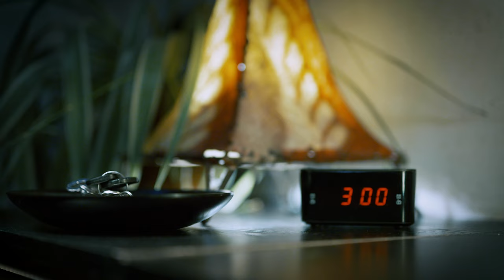La Traversée | Tempête Bleue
Réalisation | Tempête Bleue
Cadreur/monteur | Alexis Moerman
Assistant/photos | Sébastien Plazaneix
Enregistrement et mixage | Dan Lacksman, Synsound Studio
Mastering | Adrien Schockert
Texte et voix | Juliette Bensimhon
Batterie | Anne-Lise Marchesani
Guitare et basse | Sébastien Stroobants
Chœurs | Camille Chartoire et Zoé Dellicour

Merci aux Ateliers de la Princesse à Saint-Gilles et à Sarah du théâtre Jacques Franck pour l'ouverture de vos lieux.
Merci à la pleine lune de nous avoir éclairé toute la nuit sur la plage de Domburg en Hollande.